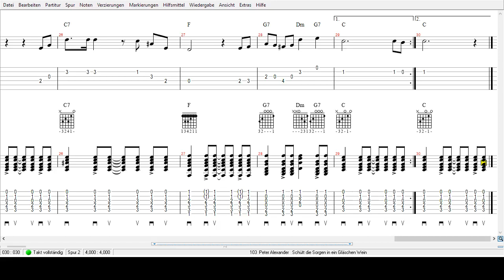Peter Alexander - Schütt die Sorgen in ein Gläschen Wein - Tabs